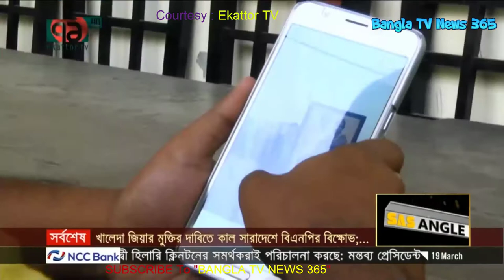Ekattor TV News Today 19 March 2018 | Nepal Tragedy 2018 | খালেদা জিয়ার জামিন আবারও স্থগিত